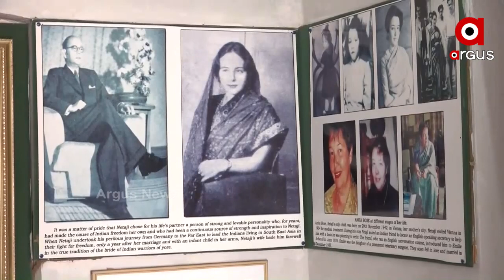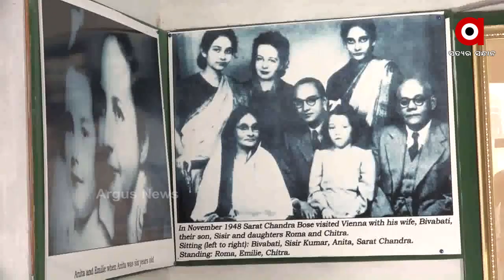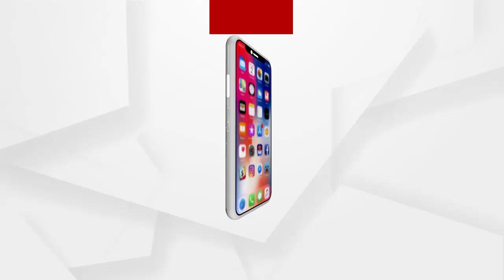ଆଉ ମାତ୍ର ଦିନ କେଇଟା ପରେ ନେତାଜୀ ଜୟନ୍ତୀ ...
ଆଉ ମାତ୍ର ଦିନ କେଇଟା ପରେ ନେତାଜୀ ଜୟନ୍ତୀ । ପୁରା ଦେଶ ପାଳିବ ମହାନ ସ୍ୱାଧିନତା ସଂଗ୍ରାମୀ ତଥା ଜନନାୟକ ନେତାଜୀ ସୁବାଷ ବୋଷଙ୍କ 125 ତମ ଜନ୍ମ ଜୟନ୍ତୀ । ଏହାକୁ ନେଇ ସାରା ଦେଶରେ କ୍ରାର୍ଯ୍ୟକ୍ରମର ଆୟୋଜନ କରାଯାଉଥିବାବେଳେ କଟକ ସ୍ଥିତ ନେତାଜୀଙ୍କ ଜନ୍ମ ସ୍ଥାନ ମ୍ୟୁଜିୟମରେ ମଧ୍ୟ କିଛି ନୂଆ ଦେଖିବାକୁ ମିଳିବ..
ଅଧିକ ଖବର ପାଇଁ ଡ଼ାଉନଲୋଡ କରନ୍ତୁ “Argus News” ଆପ୍